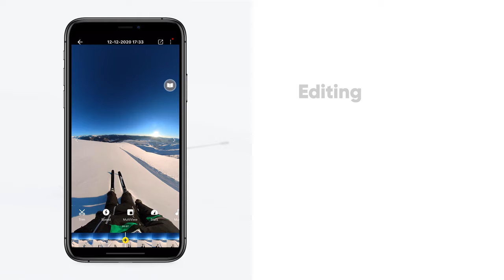How to Record and Display GPS Stats for Skiing & Snowboarding | Insta360 Tutorial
Did you know you can add all kinds of stats to your Insta360 videos, including speed, elevation, direction, distance, slope, and route? In this tutorial, we show how to record these stats using the camera itself, or a GPS remote. We then explain how to add GPS overlay and stats to your finished skiing and snowboarding videos. This tutorial is applicable to videos shot on our ONE series cameras, including ONE X2, ONE R & ONE X.

0:00 Intro
0:10 Pre-shooting steps for GPS recording
0:21 Editing steps for GPS overlay